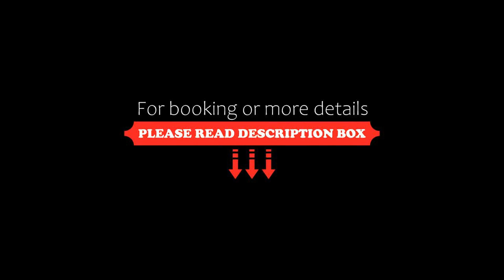Residence Antonella, Capoliveri, Italy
About Property:
Offering barbecue facilities and views of the sea, Residence Antonella is located in Capoliveri in the Elba Region, 350 m from Morcone beach. Free WiFi is available throughout the property.
Featuring a terrace with an outdoor dining area, all units come with a fully equipped kitchenette and a seating area and. All units have 1 private parking space and outdoors showers.
Residence Antonella is a 15-minute drive from Lido di Capoliveri, while Portoferraio is 18 km away, with direct links...
Property Type: Hotel
Address: Localita` Morcone snc, 57031 Capoliveri, Italy
Searching For
1. Residence Antonella - Capoliveri - Italy
2. Residence Antonella - Capoliveri - Italy Address
3. Residence Antonella - Capoliveri - Italy Rooms
4. Residence Antonella - Capoliveri - Italy Amenities
5. Residence Antonella - Capoliveri - Italy Offers and Deals
Audio Credit:
Track Title: Reasons To Hope
Artist: Reed Mathis